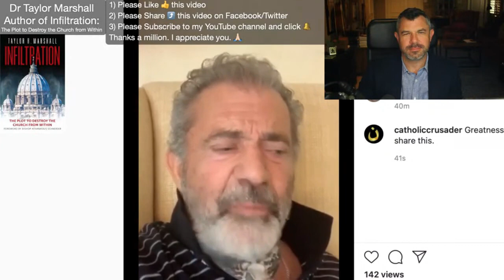Mel Gibson's thoughts on Modernist Bishops in the USA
Clipped from Dr Taylor Marshall Podcast 749: "Mel Gibson talks Pope Francis, Abp. Viganò, Canceled Priests, Bad Bishops, Latin Mass, Quo Primum"